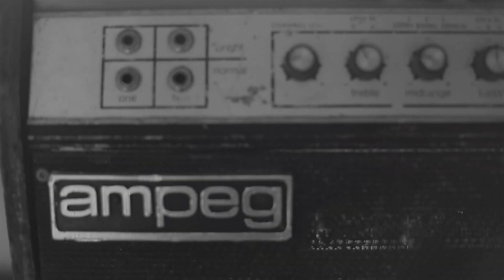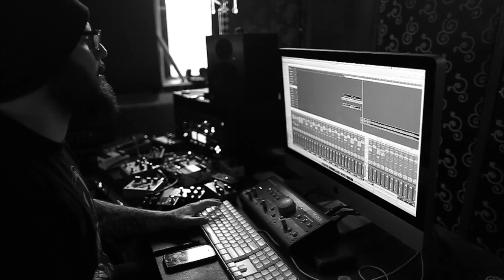FOR TODAY - Wake - Studio Update #1 (OFFICIAL)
FOR TODAY's album 'WAKE' is coming on October 2nd, 2015.

LYRICS:

Blurring the lines we define
Between the wrong and the right,
We're on the other side of the divideÂ
And it makes me sick to watch us die inside.

Inside out. Tear me open.
Tear me open from the inside out.
Fix this broken lens.

On the verge of collapse,
Look through the cracks at world in decay.
Disoriented state where black and white turn to grey

We're on the other side of the divide,

Losing all perspective,
Canâ€™t read between the lines
When will this end?
To see a world that needs the truth
We buried deep inside

We are blind men in a glass prison.
Were not the image that you envisioned.
Where is your hope? Where is your vision?

Broken lens
Where is your vision?